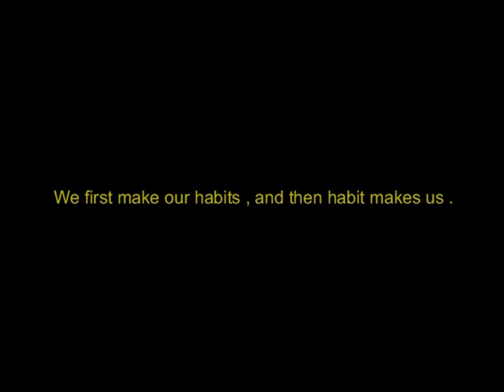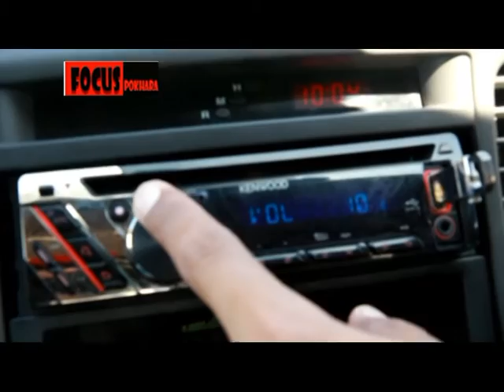Focus Pokhara | New Nepali TV Show 2015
Director/ Producer/ Presenter: Susil Nepali
Co-presenter: Bishal Gurung
Post Design: Sa Re Ga Ma Entertainment House
Camera: Rohan Nepali